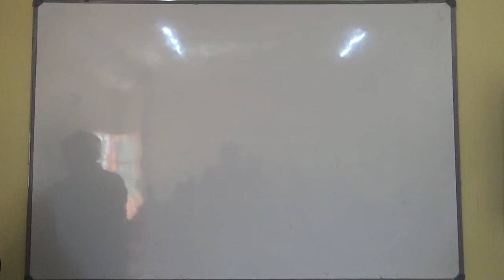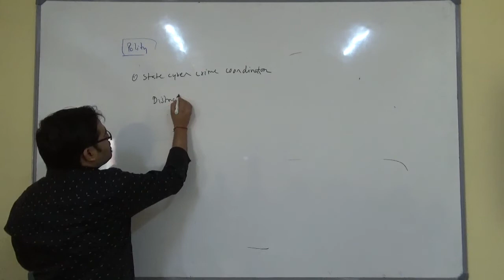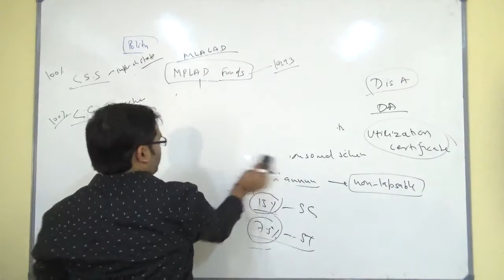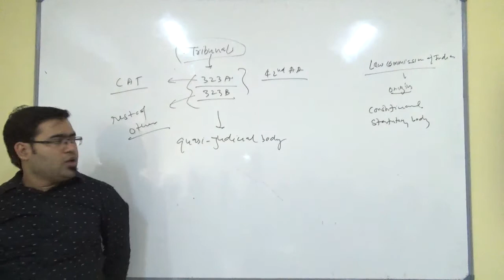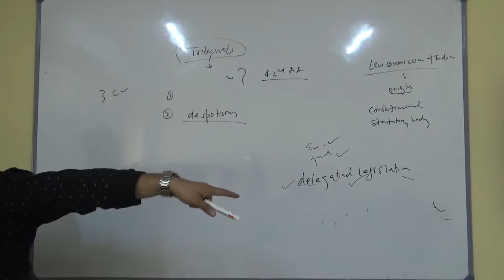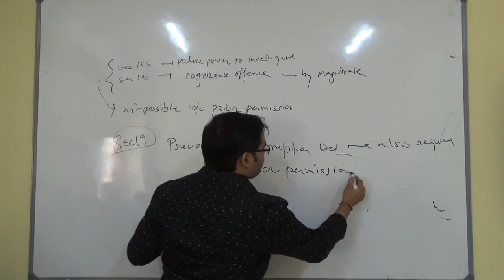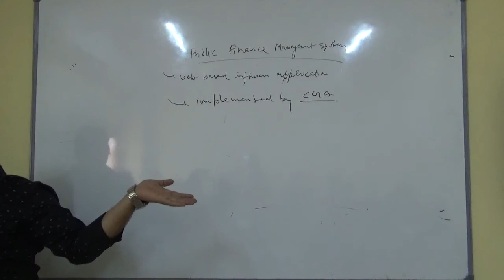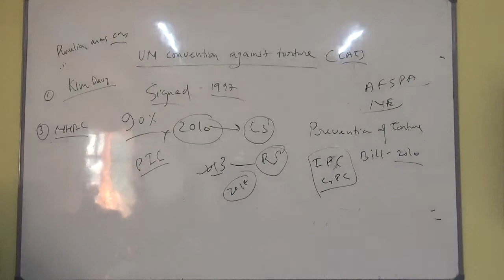Current Affairs Discussion of October 2017 Part 1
October Current Affairs discussion part 1 by Pavan Kant